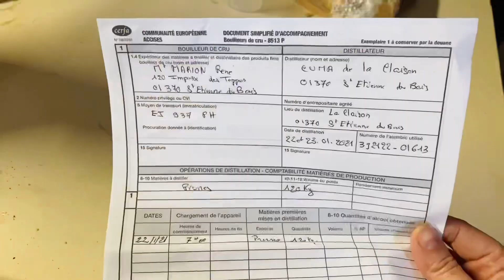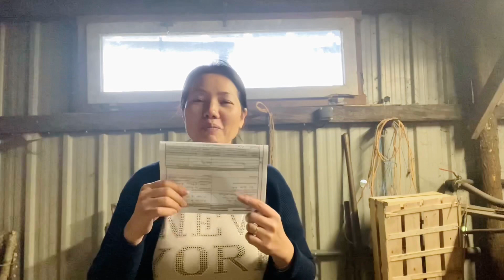SỰ KHÁC BIỆT Ở PHÁP/NGƯỜI PHÁP NẤU RƯỢU MẬN THẾ NÀO?THÔN QUÊ NƯỚC PHÁP/MAI LE CUỘC SỐNG Ở PHÁP 🇫🇷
Hôm nay Mai xin chia sẻ đến mọi người cách người Pháp nấu rượu mận, ở bên Pháp , chính phủ quản lý rất chặt về rượu, nước hoa và thuốc lá, nên khi người dân Pháp muốn nấu rượu cũng ko được phép trừ khi bạn là chủ nông trại, chủ vườn trái cây, bạn có cây ăn trái và thu hoạch muốn làm rượu thì phải xin phép, khi dc cấp phép thì mới dc quyền nấu, và chỉ dc phép nấu 1000 độ cồn cho 1 năm với phí đóng cho nhà nước là 8€/lít, và mỗi lít quá là đóng 16€/lít.
Mai muốn chia sẻ đến mọi người hiểu thêm về văn hoá Pháp, và người Pháp họ chấp hành pháp luật thế nào.

Chúc cả nhà  vui vẻ 💖💖💖!